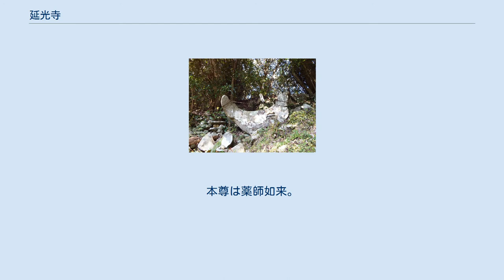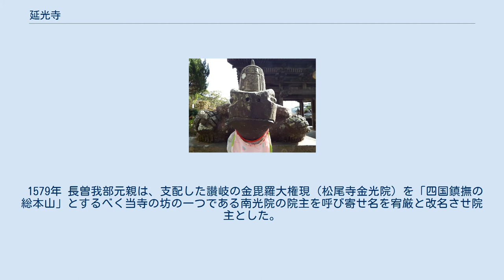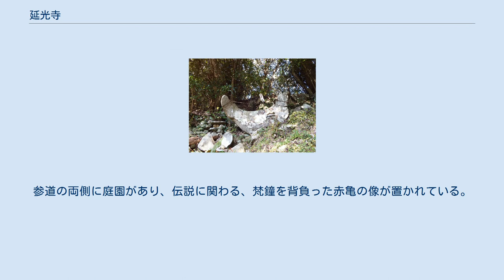延光寺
延光寺（えんこうじ）は、高知県宿毛市にある真言宗智山派の寺院。
四国八十八箇所第39番札所。
 本尊真言：おん ころころ せんだりまとうぎ そわか ご詠歌：南無薬師諸病悉除（しつじょ）の願（がん）こめて　詣（まい）るわが身を助けましませ 納経印：当寺本尊、白衣背中の鶴亀の亀印 亀 寺伝によれば聖武天皇の勅命によって神亀元年（724年）に行基が薬師如来を刻んで本尊とし、本坊ほか12坊を建立、当初は亀鶴山施薬院宝光寺と称したという。
その後桓武天皇の勅願所となり、空海（弘法大師）が来錫して再興、脇侍の日光・月光菩薩を刻んで安置、本堂脇に眼病に霊験のある「目洗い井戸」を掘ったといわれる。
 伝説によれば延喜11年（911年）赤い亀が境内にある池からいなくなったが、やがて銅の梵鐘を背負って竜宮城から戻ってきた。
そこで現在の山号、寺号に改めたという。
 1579年 長曽我部元親は、支配した讃岐の金毘羅大権現（松尾寺金光院）を「四国鎮撫の総本山」とするべく当寺の坊の一つである南光院の院主を呼び寄せ名を宥厳と改名させ院主とした。
その後、豊臣秀吉に敗れた長宗我部元親が高知に退却後の1600年には、宥厳を呼び戻し当寺の住職に据えた。
宥厳は自分が持っていた南光院を奥之院とし、当寺は修験兼帯の真言寺とする。
当寺は長宗我部家の後ろ盾もあり繁栄し、1651年に当寺から独立した南光院も隆盛したが、長宗我部家が滅亡し山内藩となると南光院は次第にその勢力を失っていき当寺も衰退した。
 明治初年の廃仏毀釈の影響で当寺は一時期廃寺となるも、ほどなく再興された。
 大師堂と本堂（右） 山門の左側に手水場があり、その先に鐘楼がある。
参道の両側に庭園があり、伝説に関わる、梵鐘を背負った赤亀の像が置かれている。
参道が右に曲ると左側に大師堂が、その先に本堂が建っている。
本堂と大師堂の間の道を上がって行くと護摩堂があり、本堂前を右手に行くと眼洗いの井戸、庫裏・納経所がある。
 南光院 月山の御神体 以前は納経が延光寺で行われていたが、現在は納経は廃止となっている。
 なお、納経には「笑不動尊」の名が用いられていた。